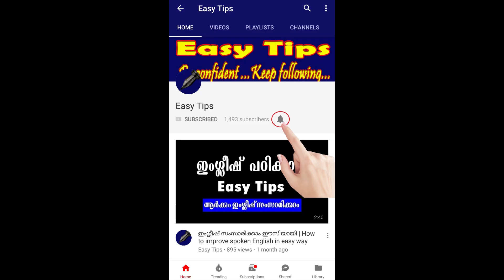സിന്ധു നദി | Indus River | Rank Making Questions for PSC & All Competitive Exams